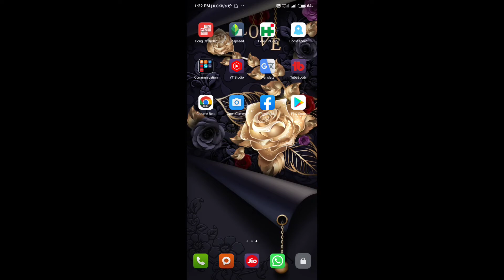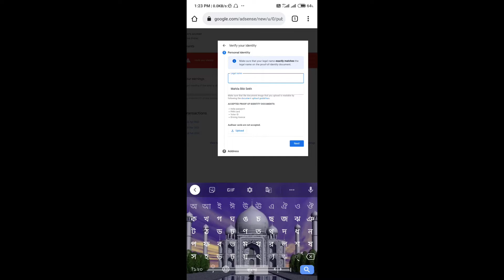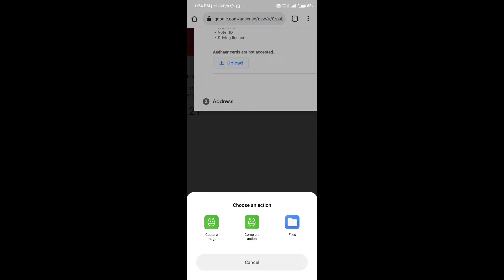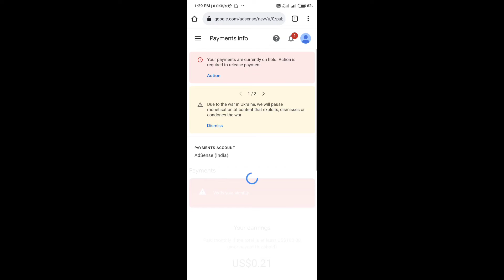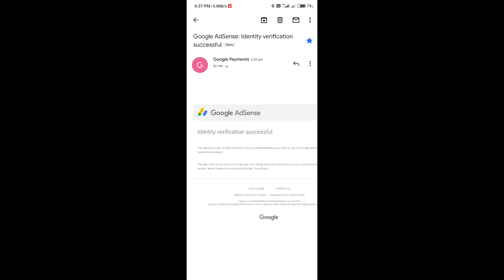Google AdSense Identity Verification🔥How To Verify Google AdSense Account In 2022🔥🔥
আশা করছি আমার এই ভিডিও টি আপনার ভালো লেগেছে. 🌹🌹

 MY GEARS :-👇

My Mobile :- Redmi Note 7 Pro (Neptune Blue, 64 GB)

Selfie stick